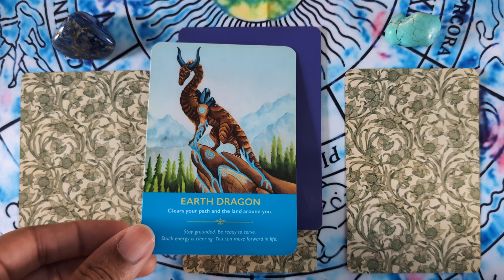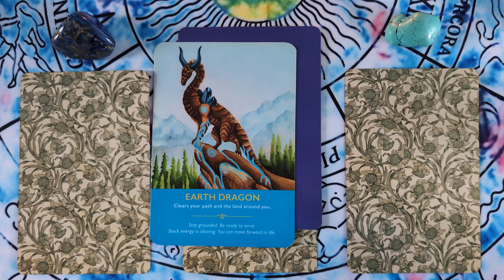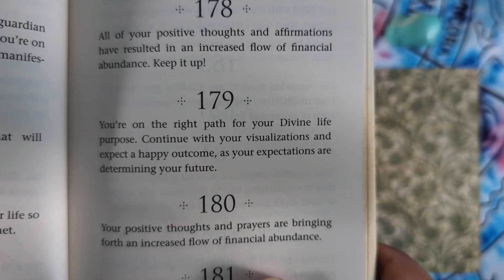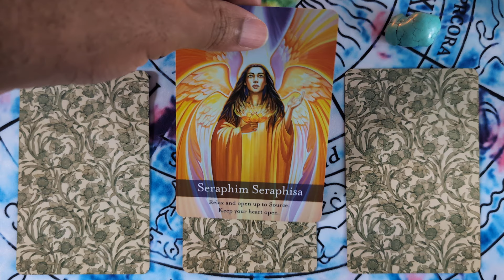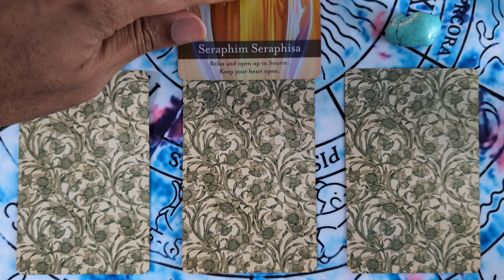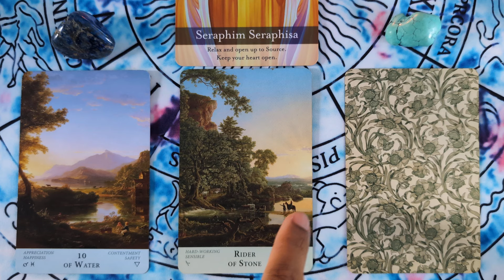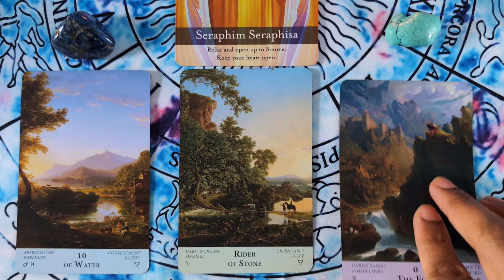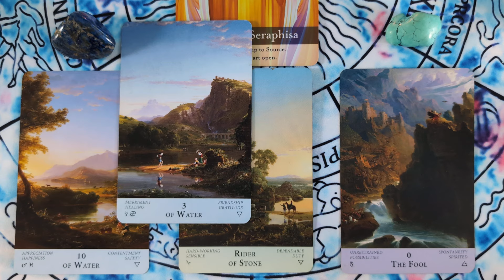Ascension Angel Messages for August 12 - 18, 2024: Relax, Keep your Heart Open, You've got this!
Seraphim Seraphisa and the Earth dragons help you to clear blocks that have strapped down your divine potential. You are ready for more exciting and life-fulfilling experiences of happiness. As the storm clouds lift, you will see more truth with greater clarity. This will reveal to you how you have been operating under the influence of your ego’s illusions. Distortions about your truth and your divine life purpose will be revitalized and energized for maximum optimization. This means that you will start to experience progress instead of more setbacks, as you shift into a fifth dimensional consciousness. Your interpretations will change, and you’ll embrace contrast and challenges as opportunities to heal, learn, and grow. This mercury retrograde period will offer you chances to thoroughly examine things from a higher perspective. You might rush to make quick judgments without having facts or an awareness of your truth. This is three dimensional. The universe will challenge you on this until you learn to relax and open your mind and heart to a higher perspective. Your judgments imprison others in behaviors that become unfavorable lessons for you. Don’t create the same mistakes from the past and recreate them in a new situation. Trust that rewarding opportunities are being prepared for you. As you practice opening your heart, your reality will heal and bless you!

Decks: ArchangelOracle DragonOracle by Diana Cooper
The Majestic Earth Tarot by J.D. Hildegard Hinkel
Angel Numbers 101 by Doreen Virtue OOP
A Little Light on the Spiritual Laws by Diana Cooper

Get an Angel Reading from Berry Jones a Certified ANGEL THERAPIST® by Dr. Doreen Virtue, Certified Biddy Tarot Reader by Brigit Esselmont. To have your own private angel reading and to make an appointment go